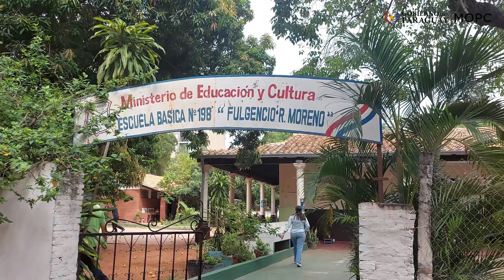El MOPCpy y MECpy trabajan juntos para mejorar la educación 🏫👷.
Se encuentra en etapa de relevamiento y diagnóstico las 316 instituciones que serán intervenidas en los 17 departamentos del país.